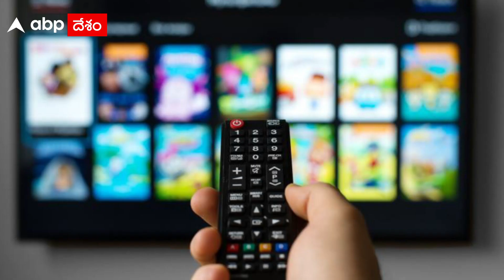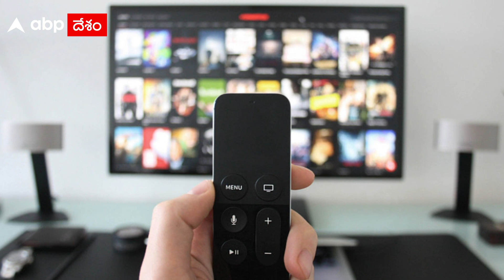Upcoming New Movies In April 2022: Beast, KGF 2 కాకుండా ఇవీ చూసేయండి! | ABP Desam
ప్రతి ఒక్కరికి వీకెండ్ అంటే saturdayతో స్టార్ట్ అవుతుంది. కానీ మూవీ లవర్స్ కి మాత్రం ఫ్రైడేనే వీకెండ్ షురూ అయిపోతుంది. అయితే ఈ వీక్ థియేటర్లలోకి straight telugu movies ఏవీ రాకపోయినా... OTTలో మాత్రం చాలానే సినిమాలు, వెబ్ సిరీస్ లు రిలీజవుతున్నాయి.